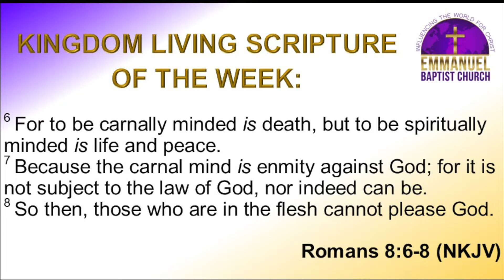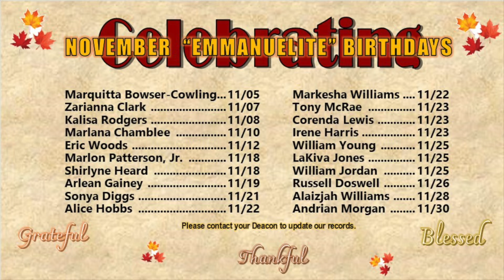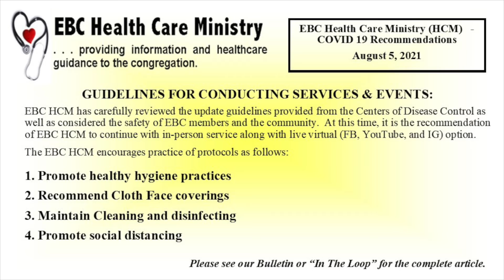Weekly Announcements 11-14-21